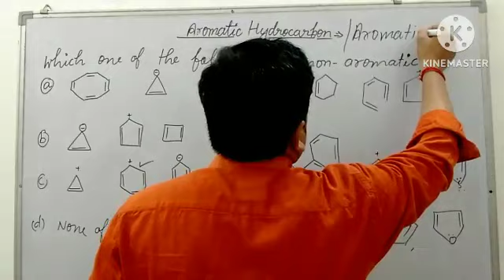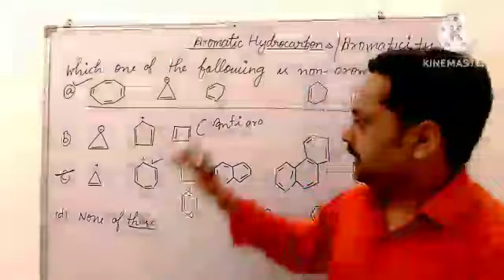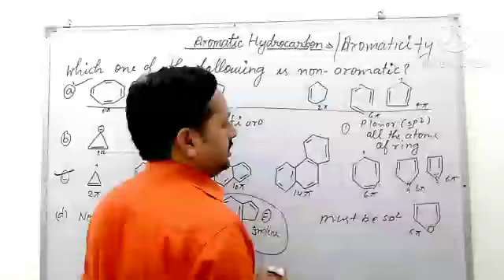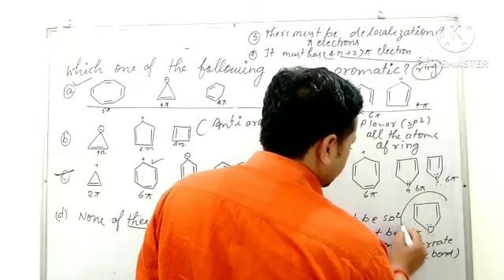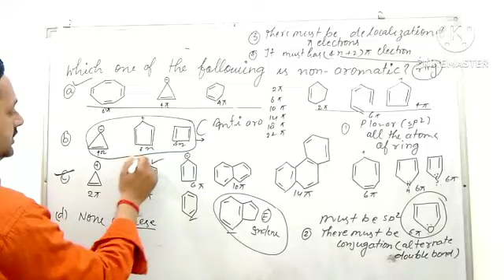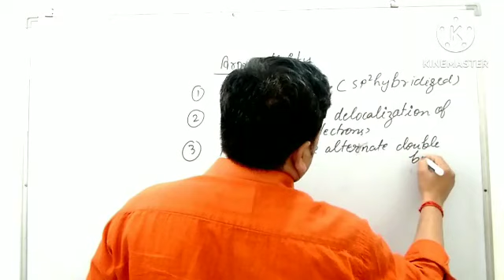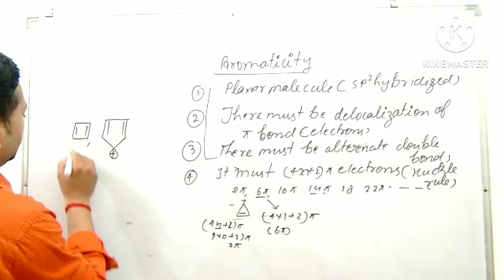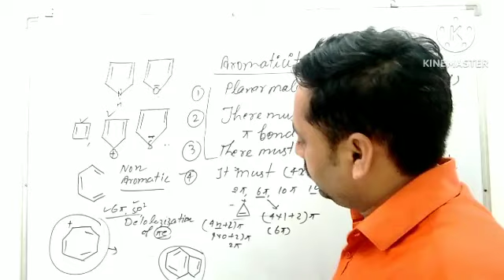most important topic of chemistry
Aromaticity
Huckle rule